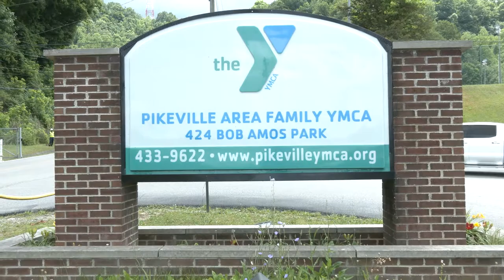YMCA Aquatics Center Ribbon Cutting Ceremony (June 7, 2021)